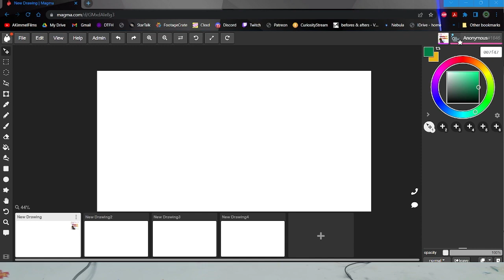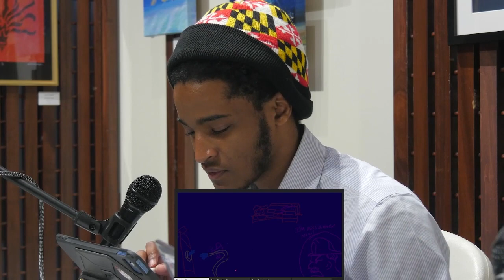Digital Art challenge #2 with Jiothecreative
Check us out here on twitch for future episodes